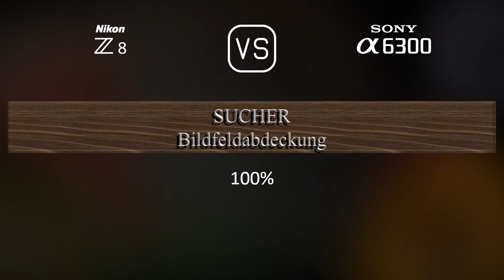Nikon Z8 vs. Sony A6300: Ein Vergleich der technischen Daten